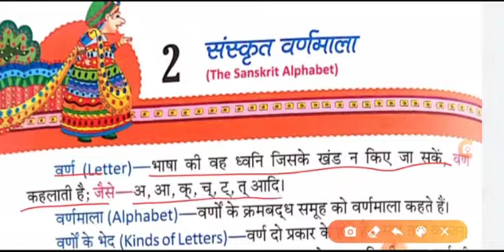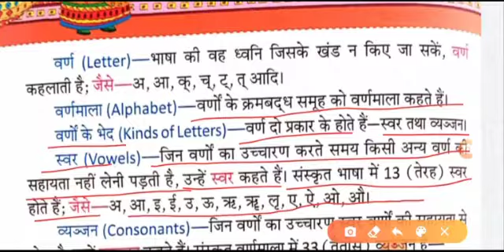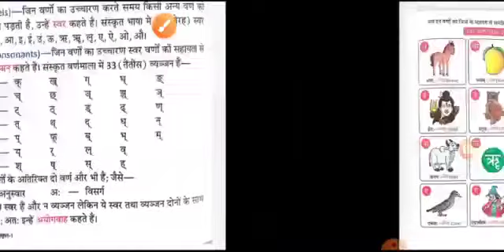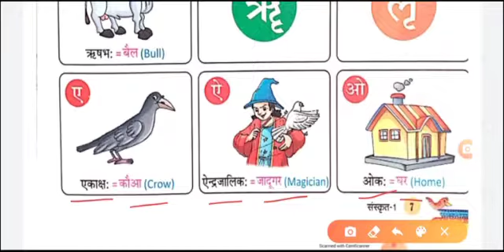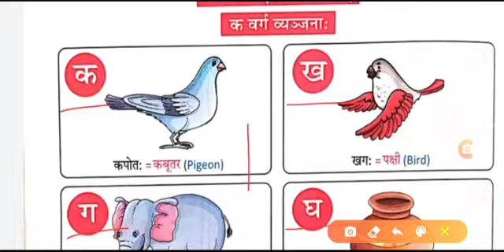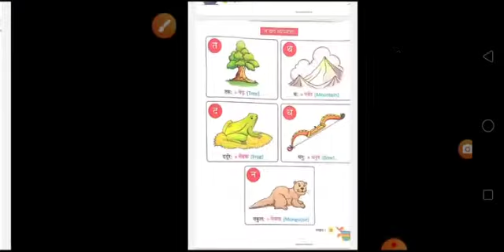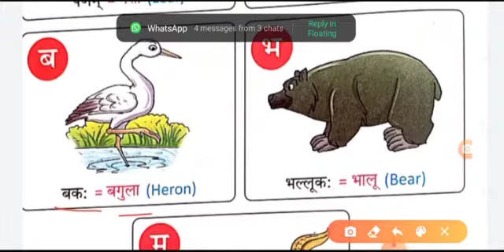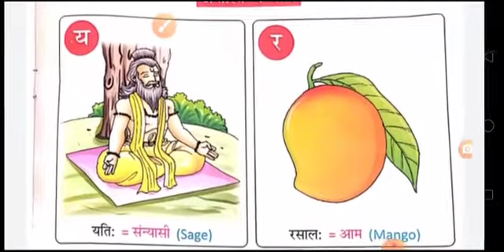Class 5 Sanskrit Sanskrit Varnmala Part 1